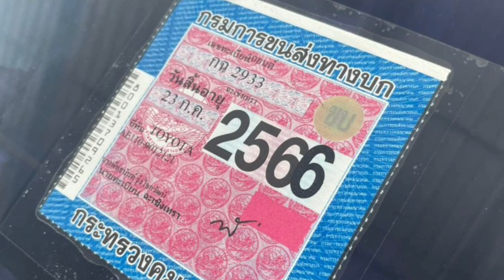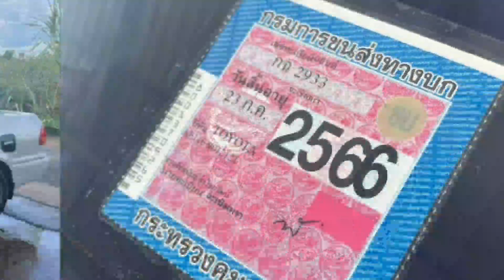toyota ราคามอเตอร์ไซค์💥เครื่องดี แอร์เย็น ช่วงล่างดี 👍ภาษี66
1994 Toyota

฿33,500

เครื่องดี แอร์เย็น ช่วงล่างดี ภาษี66
ดูรถได้ หนองแก บ้านบึง
เกียร์กระปุก พวงมาลัยพาวเวอร์ กระจกมองข้างไฟฟ้า ภายในสวย